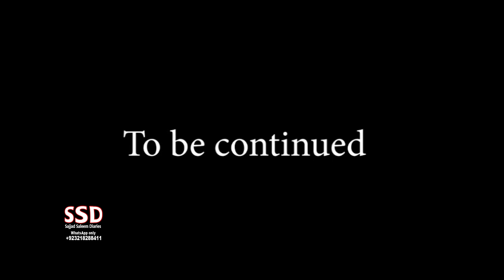SSD 947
jinn stories

Our Team:
Sajjad Saleem
Sohail Latif
Shiraz Irani
Sajid Baloch
Kamran Baloch